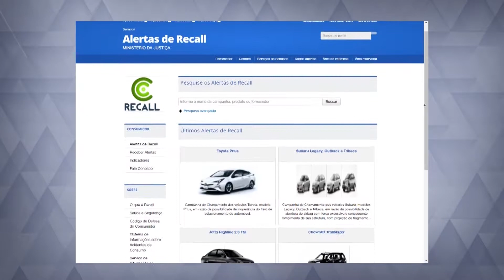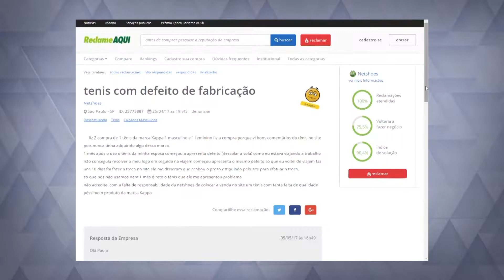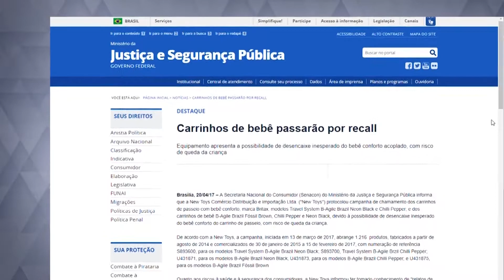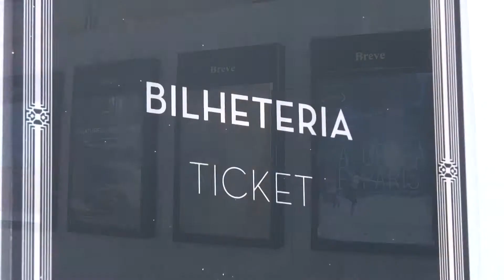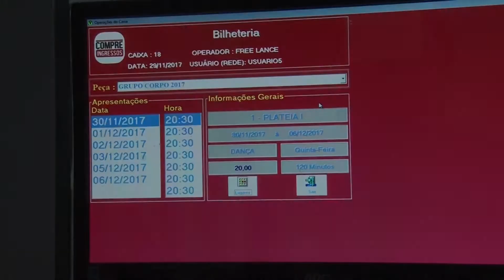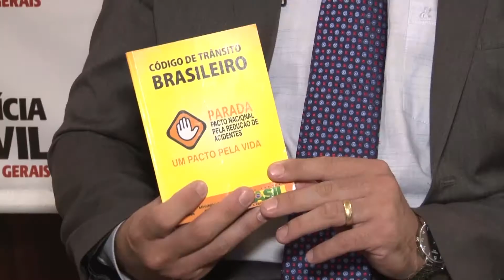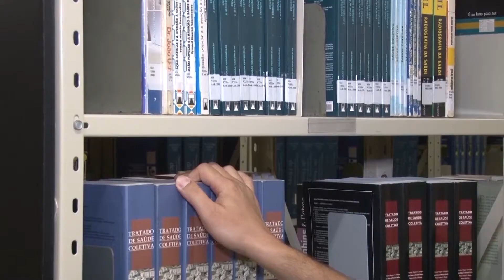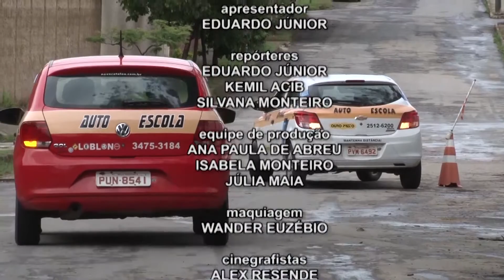Justiça em Questão (443) - Íntegra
Está no ar o Justiça em Questão, a revista eletrônica do Tribunal de Justiça de Minas Gerais.